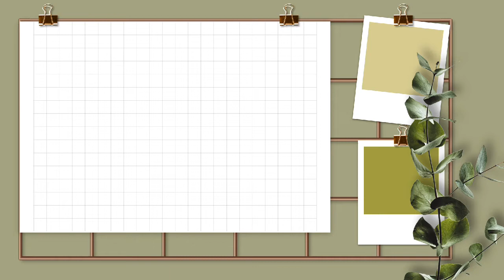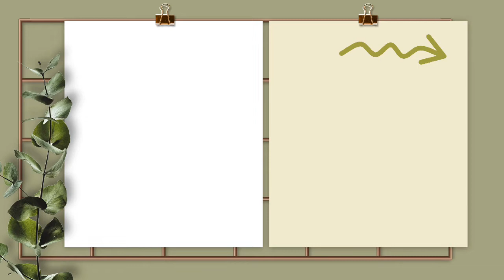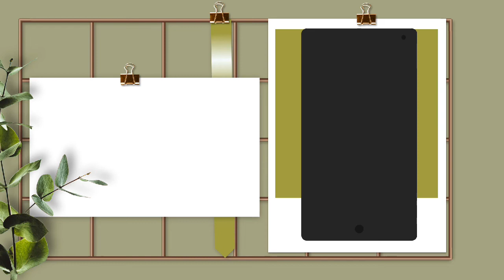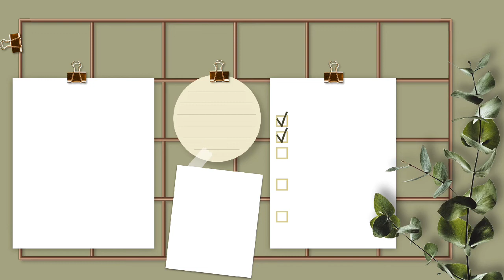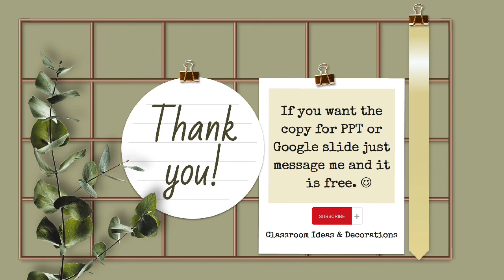Aesthetic Plant Theme PowerPoint Template Free